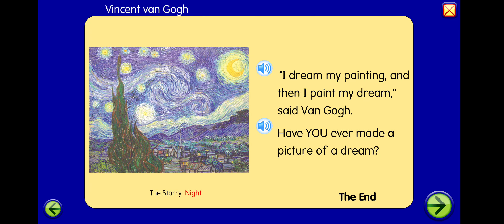Starfall, The Starry Night